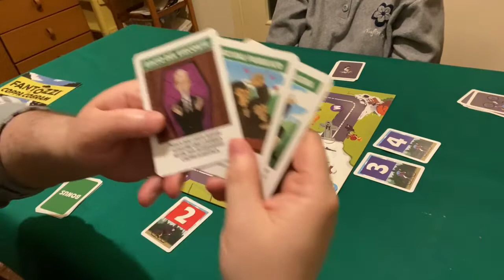Gara Catastrofica! GAMEPLAY “Fantozzi E La Coppa Cobram” | Gioco Da Tavolo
Ciao a tutti giocatori e giocatrici! 🤙🏻
Subito dopo il tutorial del gioco da tavolo dedicato al più famoso ragioniere della tv italiana, Ugo Fantozzi, arriva sul canale il Gameplay della prima delle due partite che abbiamo giocato 😁
Il ragionier Fantozzi, il ragionier Filini e la dolce babbuin... ehm volevo dire bambina Mariangela, figlia di Fantozzi, si sfideranno per la vittoria della Coppa Cobram!
Al vincitore verranno riservati i soliti e meritati 92 minuti di applausi! 🙄

Buona visione! 🙃

Siamo un’associazione di giochi da tavolo, ci troviamo a Triggiano in provincia di Bari, ed organizziamo serate ogni venerdì sera dalle 21.00 alle 2.00, se siete dei limitrofi venite a passare serate divertenti con noi! 😉